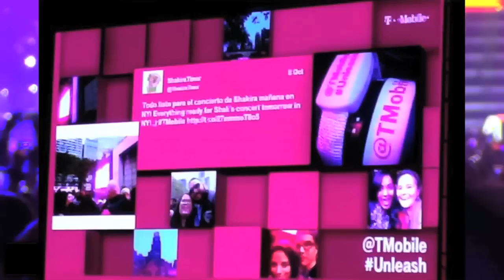Xylobands Intelligent LED Wristbands - TLC Creative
You decide when they light up! Xylobands are intelligent LED wristbands made famous by Coldplay, now available for events and shows of all sizes. Visit TLCisCreative.com